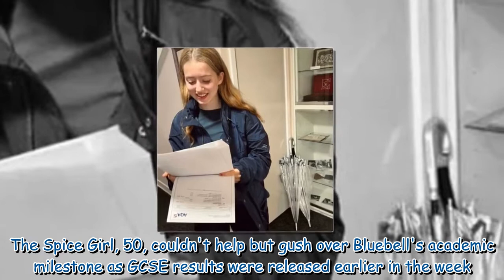'So proud!' Geri Horner gushes over daughter Bluebell's huge achievement with sweet snap